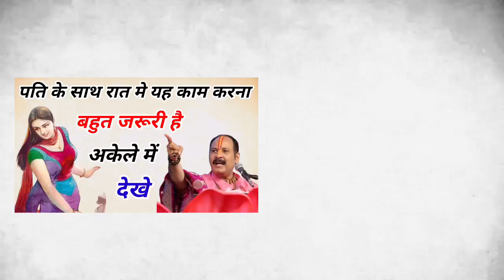रोज रात में करो पत्नी के साथ ये 1 काम सफलता अवश्य मिलेगी || पति-पत्नी के साथ 1 काम करना जरूरी है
रोज रात में करो पत्नी के साथ ये 1 काम सफलता अवश्य मिलेगी || पति-पत्नी के...

22 दिसंबर "मोक्षदा एकादशी" के दिन स्त्रियां हल्दी के डिब्बे में चुपचाप र...
Vastu Shastra पति के साथ भोजन करने वाली औरते ये विडियो जरुर देखे || Jay ...
22 दिसंबर 2023 मोक्षदा एकादशी के दिन एक स्वस्तिक घर में यहां पर बना देना बनोगे रातोरात करोड़पति
22 दिसंबर मोक्षदा एकादशी इन 6 राशियों को करोड़पति बनने से कोई नहीं रोक स...
22 दिसंबर मोक्षदा एकादशी पर तुलसी की जड़ की मिट्टी का ये उपाय दूर करेगा ...
घर पर ये 4 पक्षी आने से मिलते है शुभ अशुभ संकेत आती है साक्षात लक्ष्मी |...
औरतों के ऐसे ढंग पूरे घर को बर्बाद करते हैं पति होता है गरीब घर में होती...
सांप की केंचुली मिल जाए तो छोड़ना मत करोड़ो मे खेलोगे, पैसा खुद चलकर आएग...
काल भैरव मंत्र जपने वाला दसो दिशाओ को अपने वश में कर लेता है / KAAL BHAIRAV

 (person),meditation,sadhguru meditation,jaggi vasudev,spi

रोज रात में करो पत्नी के साथ ये 1 काम सफलता अवश्य मिलेगी,रोज रात में करो पत्नी के साथ ये 2 काम सफलता अवश्य मिलेगी,chanakya रोज रात में करो पत्नी के साथ ये 1 काम सफलता अवश्य मिलेगी,पति के साथ रात में ये काम करना बहुत जरूरी है,रोज रात में करो पत्नी के साथ ये 1 काम सफलता अवश्य मिलेगी || पति-पत्नी के रहस्य || bageshwar dham,vastu sastra रोज रात में करो पत्नी के साथ ये 1 काम सफलता अवश्य मिलेगी || बागेश्वर धाम सरकार